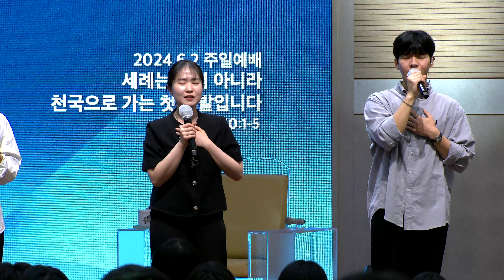나의 왕 나의 주 / 온 세상 창조주 / 부르신 곳에서 / 대영워십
DAEYOUNG WORSHIP 대영워십

00:00 나의 왕 나의 주
(주민정 작사 작곡)

04:24 온 세상 창조주
(심형진 작사 작곡)

08:41 부르신 곳에서
(김준영 작사 송은정 작곡)

| Worship Leader 정현석목사 |

| Instrument |
Keys 김회인 류진
E.Guitar 오현민 | B.Guitar 남동선 | Drums 이진규

| Vocal |
한동준 김진영 박찬미 이혜나 장보혜 이혜민 송석호 곽동혁 진섭

| Live Operations |
Sound & Lighting 이개천
Broadcast 엄원섭
ProPresenter 임성현

| Post Production |
Director 강성철
Video Editor 이개천